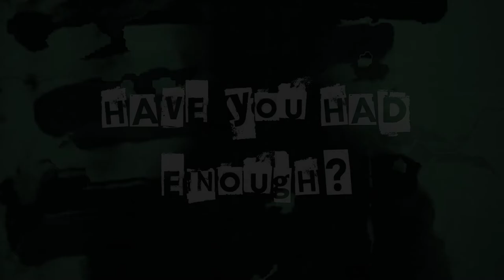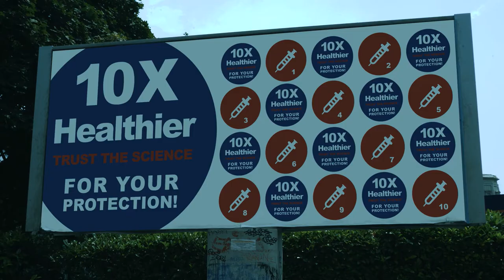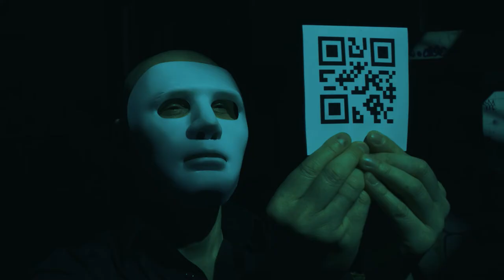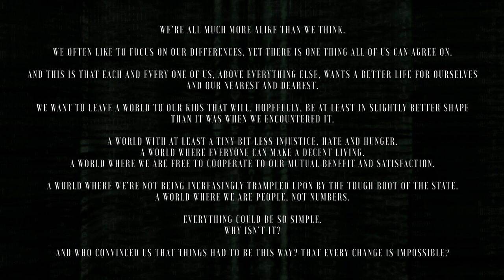Jake Tate / Have you had enough ?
We're surfing on the waves of lies
We're listening to silent cries

Democracy and hypocrisy,
New-normal idiocracy
Stupidity, cupidity
But where is the revolution?

Is this the world, the world for us?
Is this the world, the world for children?
Have you had enough of two endless weeks?
Have you had enough now?

Are you scared now?
You'll vanish in the dark
Are you scared enough?
Being healthy is not right

Truth is killed by censorship
Day after day, brainwashing is continuing

Manipulation, the absence of ration,
What a dangerous combination
Technocracy, Rotten decadency
But where is the revolution now?

If you're healthy, you are fucked

Are they scared now?
They'll receive what they give
Are they ashamed now?
While you sleep, they live
I will stay healthy anyhow!

JAKE ''ALPHA PRIME''TATE / Vocals, backing vocals, bass
NEJC “BETA SIGMA” VIDMAR / Guitars
ZORAN “DELTA PSI” S. / Keyboards
ETA & THETA LAMBDA / Backing vocals
NEON ORION SIGMA / Programming
PIKNIK STUDIO NOVI SAD / Mix & Mastering
Lyrics: NEON OMIKRON TAU / JAKE '''ALPHA PRIME'' TATE
Writen & directed by: NEON OMEGA DELTA PLUS
Graphic advisor: NI RO
Text at the end of the video: SILVIA ZETA
Special thanks to ANIA TAU OMEGA, JOHN GAMMA JOTA, DORA EPSILON KSI, ANDRE ETA MI, DAVID BETA OMEGA and to all who have had enough !